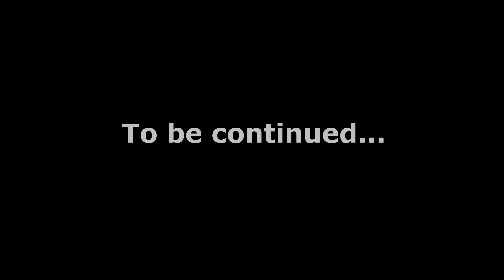Five nights at Freddy's (THE FIRST 2 NIGHTS)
Surprisingly I did well for my first and second night at first try, although as I mentioned in this video I already tried surviving night 1 before and I died really fast!